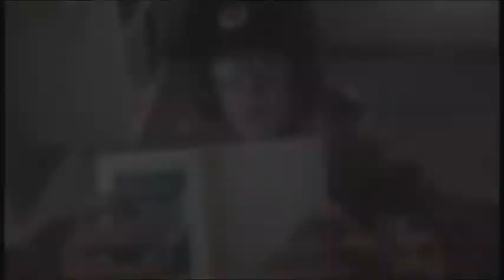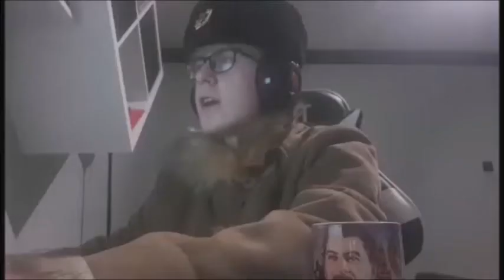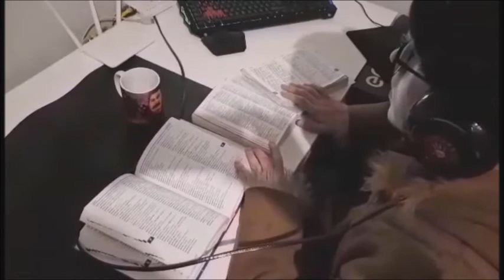European Day Of Languages 2020